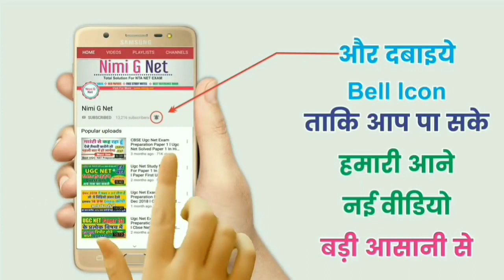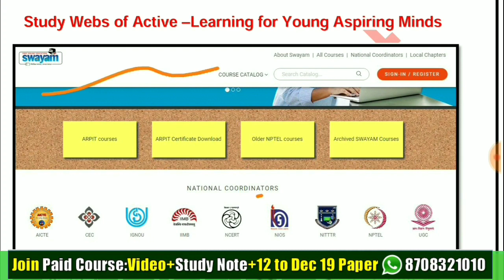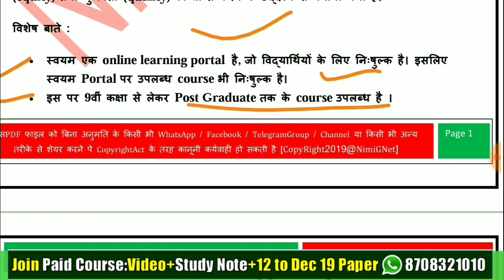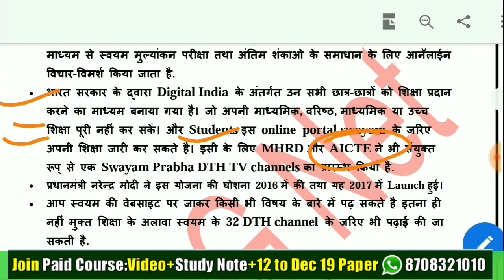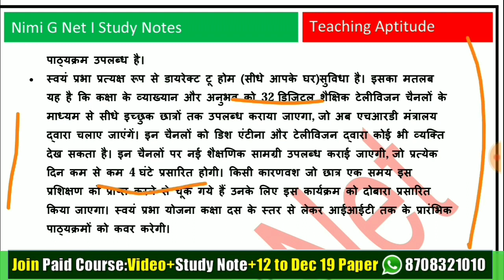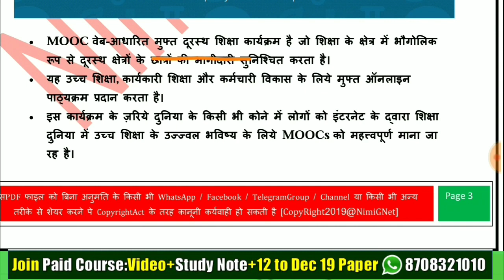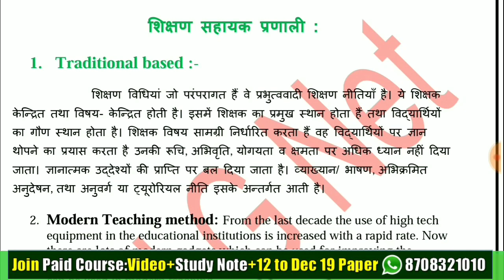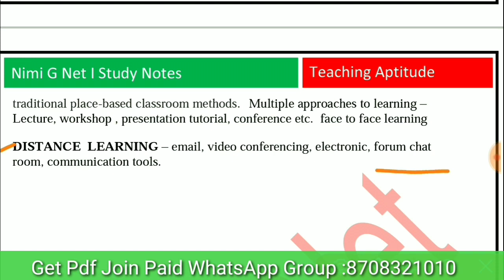Nta Ugc Net Teaching Aptitude in Hindi ll SWAYAM Portal , Swayamprabha MOOC, BLENDED LEARNING